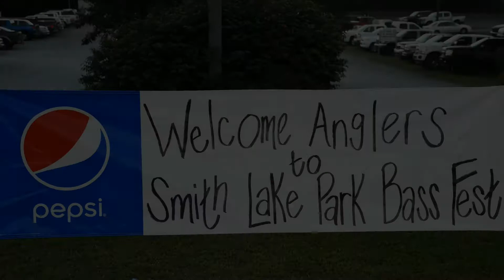Smith Lake Park Bass Fest 2018 Recap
2018 Smith Lake Park Bass Fest in Cullman County, Alabama, was a huge success. Anglers came from all around for the chance at the $10,000 Grand Prize and more. Here is a photo and video recap of the two day event.

Song: Bury Me in My Boots
Artist: Alcus Hudson
Used by Permission. Get this song were music downloads are sold.